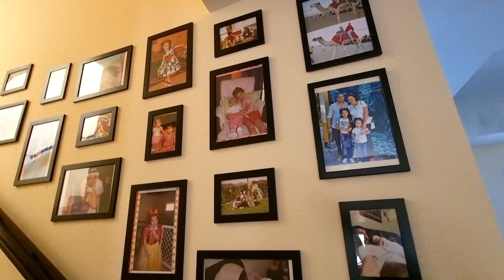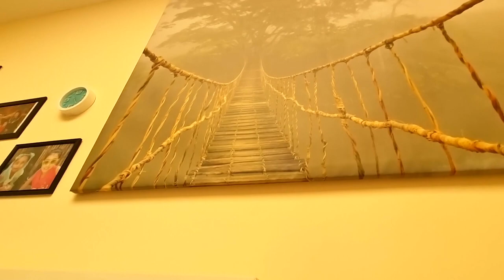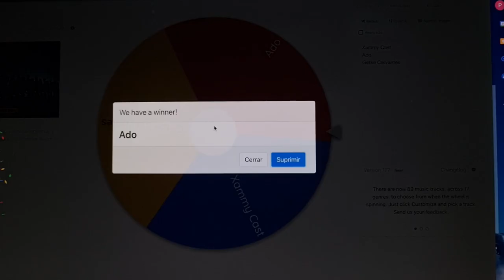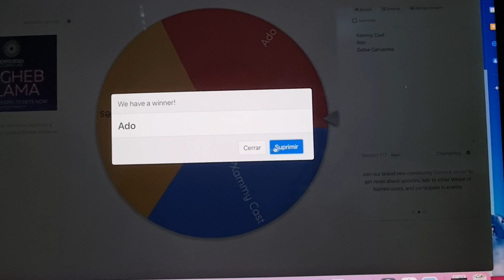TOUR de mis escaleras * Como las tengo organizadas y decoradas + Resolución sorteo